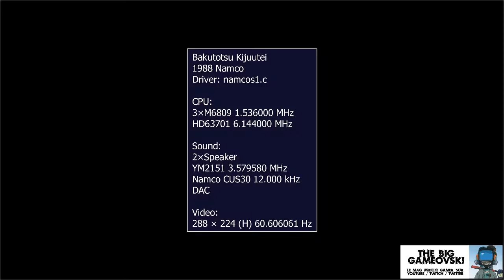Bakutotsu Kijuutei - bienvenue à HallucinoLand ! TBG722